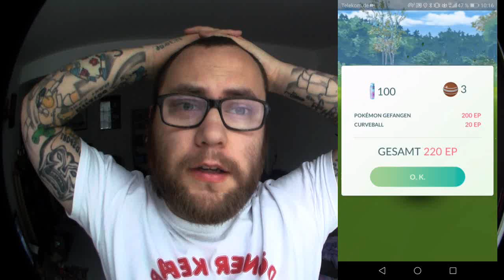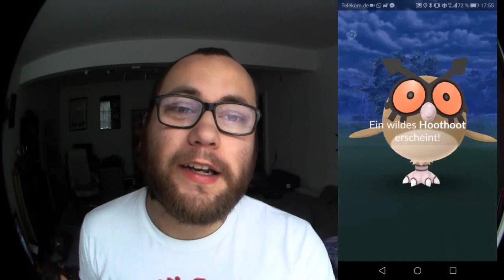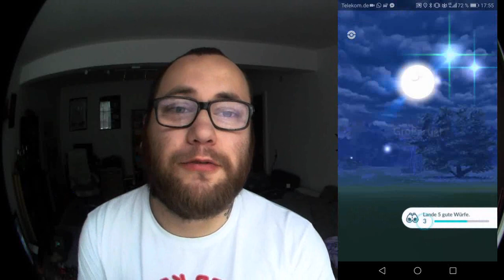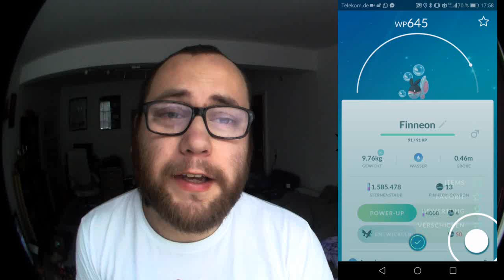Finneon & Lumineon (wild) | Pokémon GO Deutsch # 176